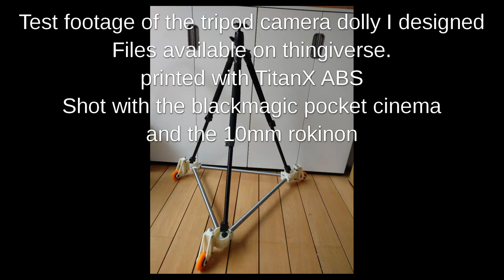3d printed camera tripod dolly with simple suspension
Something I designed, footage was less shaky than hand held but not perfect, lens was also not wide enough for the location.